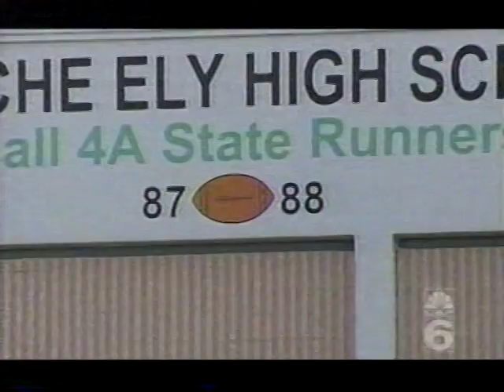ELY 2003 vs Naples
TV pregame, postgame interviews.